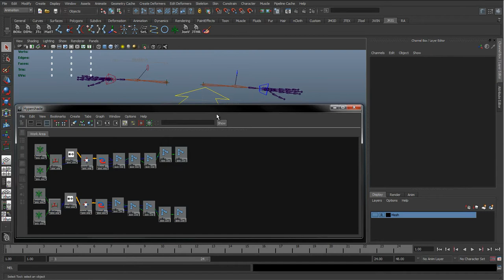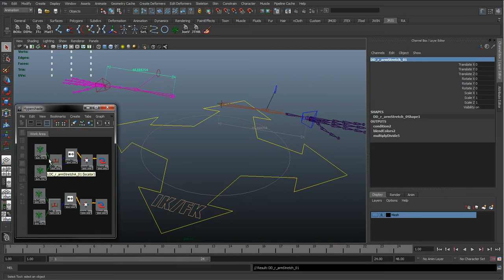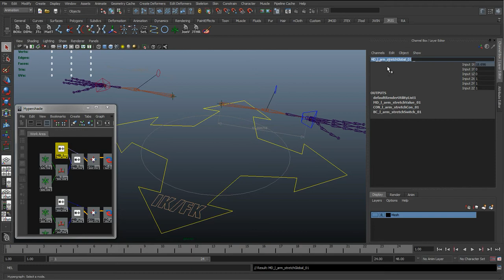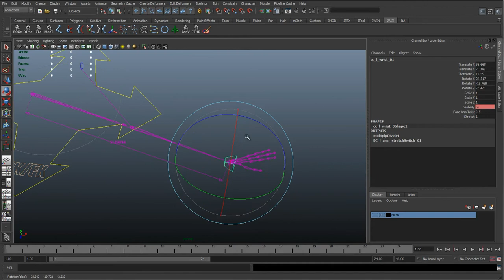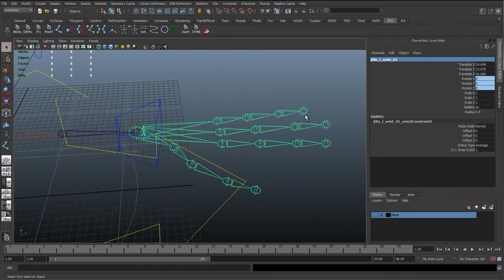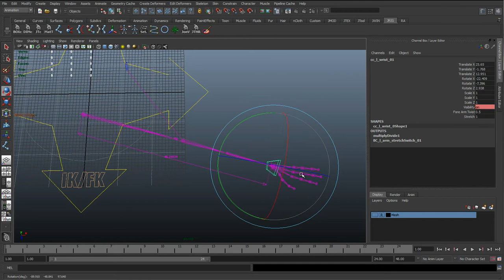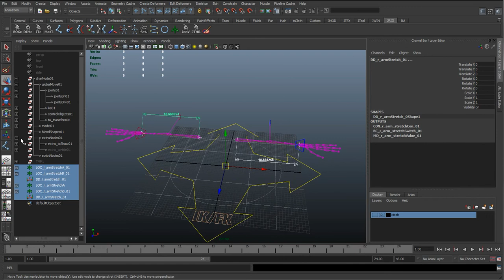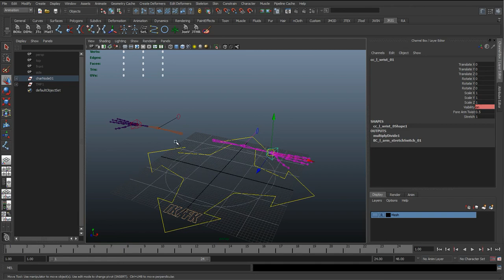23 - Renaming nodes and fixing wrist rotation (Cartoon character rigging series)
Its important to rename things as we go along so later we can easily understand what we have already made and where to find it. Its also important because if your rig was part of a group project or used by someone else its important that there able to understand what each node does and is used for.

We also go over how to sort the wrist rotating when we stretch the arm with the stretchy IK.

Please leave any comments or questions below and ill try help as soon as possible.